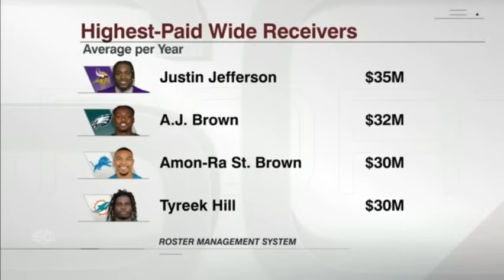Philadelphia Eagles today NEWS TAKES MIDI SPORTS BY SURPRISE THIS IS FANTASTIC MADNESS... Eagles...